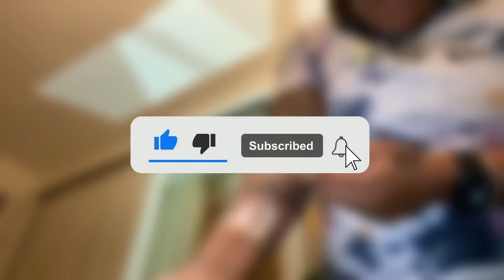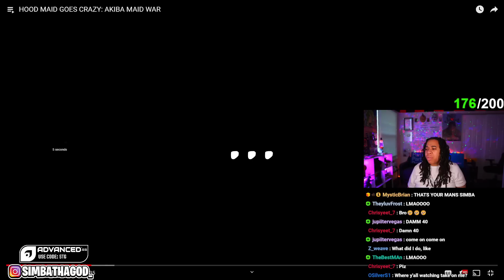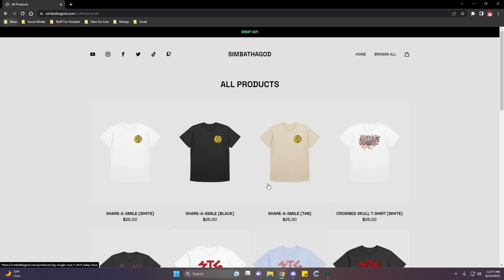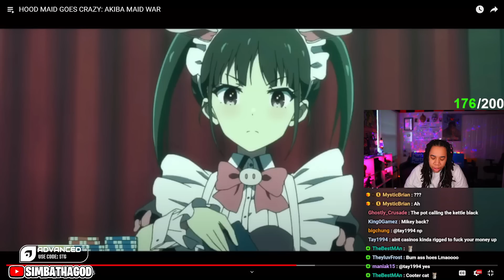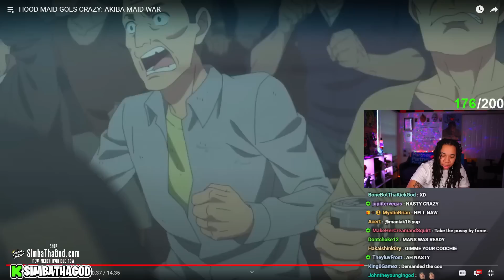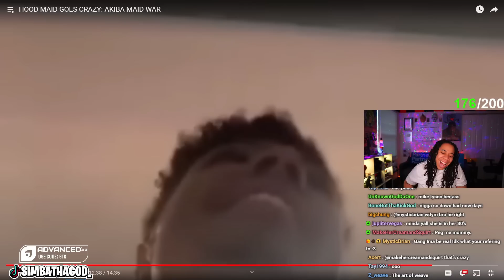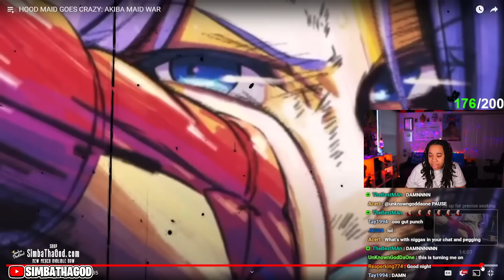HOOD ANIME MAIDS IS MY NEW KINK (PhillyOnMars)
SimbaThaGod Reacts To HOOD MAID GOES CRAZY: AKIBA MAID WAR (PhillyOnMars)